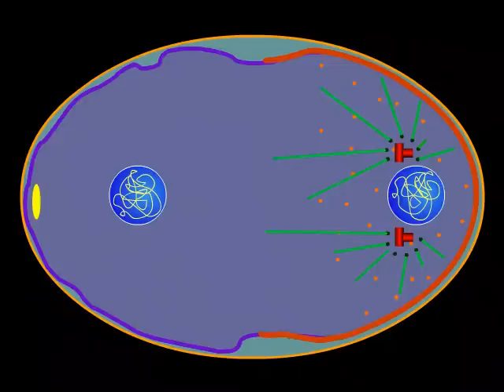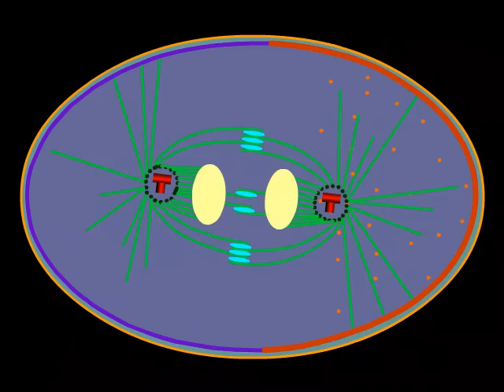Divisão Celular Assimétrica